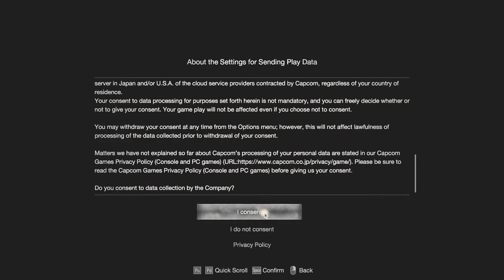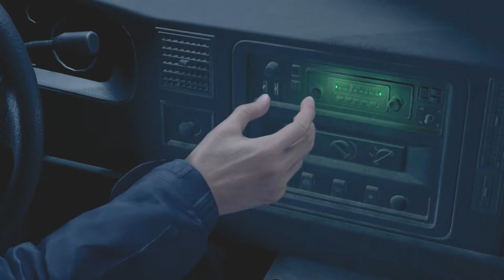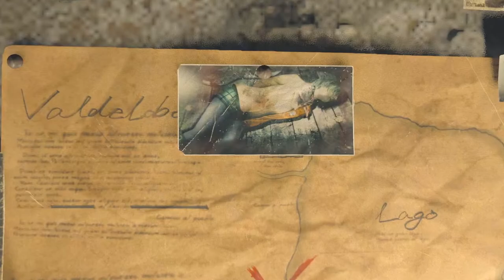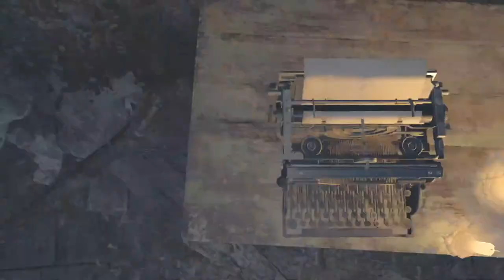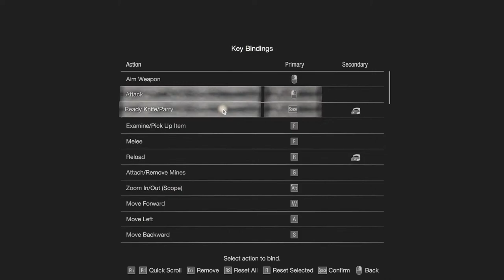Resident Evil 4 First Playthrough (yes I'm late suck it)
I Play game with stupid people here they are